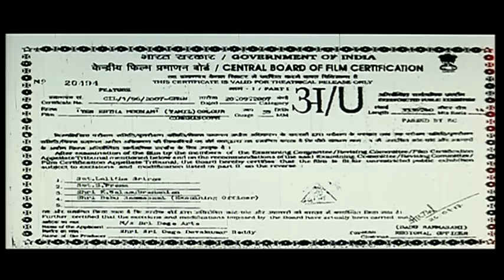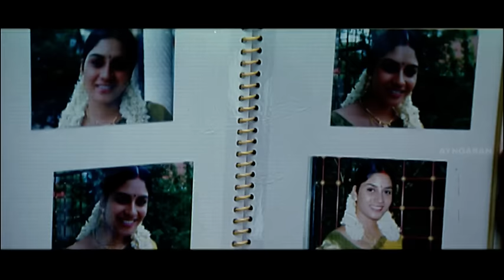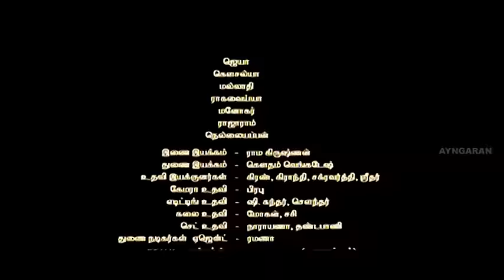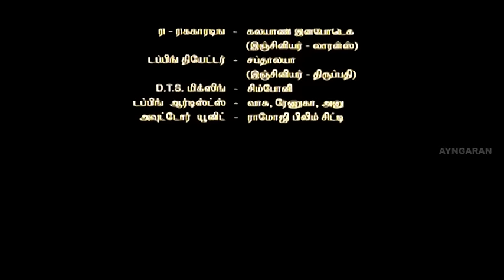Yen Indha Mounam Full Movie | Sneha | Vikramaditya | Manasu Palike Mouna Raagam Full Movie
Yen Indha Mounam is a Tamil film starring Sneha and Vikramaditya in the lead. Others in the cast include Sarath Babu, Chandana, Aiswarya, LB Sriram, Suman Setty, Ramesh Khanna and Pandu.
It was released in the year 2006. It was a heroine oriented film and Sneha's performance was well appreciated.
Gowri (Sneha) was an educated, cultured and beautiful young woman who lives happily along with her father in a village.
But due to fate she loses her family in a hurricane and becomes an orphan. Rao (Sarath Babu), friend of her father takes her to his home in town and Gowri starts her new life among the complete strangers.

Stars: Sneha
           Vikramaditya
           Sarath Babu
          Ambika
          Suman Setty

Directed by K Nagabhushan
Produced by Deva Kumar Reddy